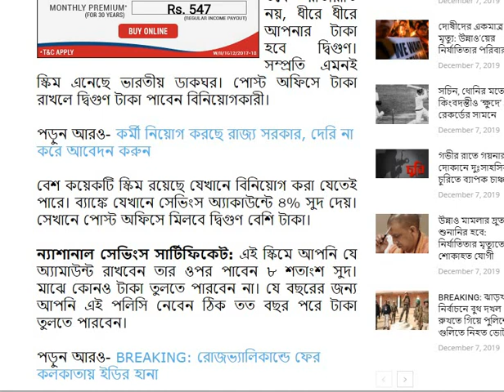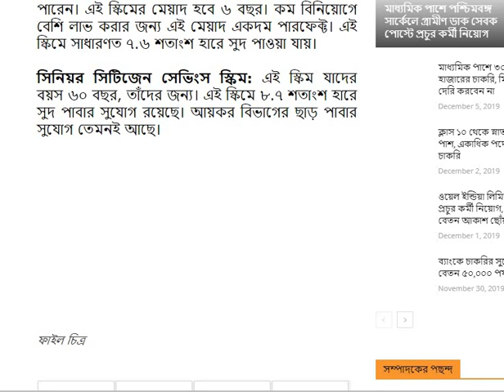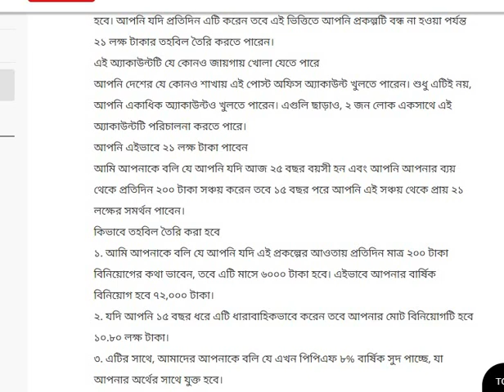বিরাট সুখবর পোষ্ট অফিসের বই থাকলেই || Indian Post Office Saving Account